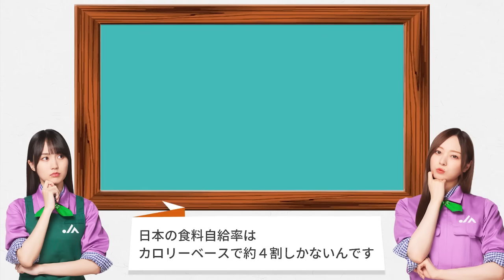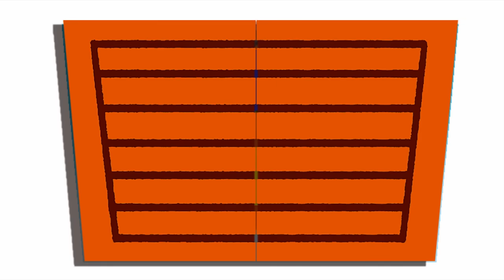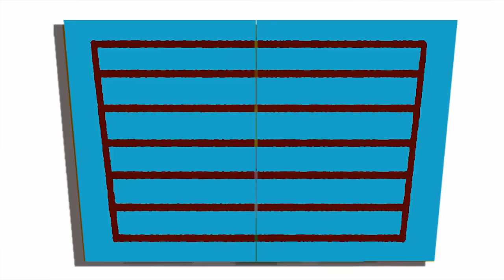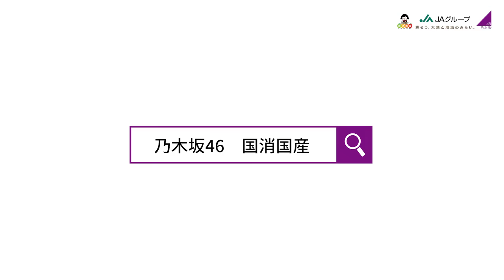乃木坂46が “国消国産” を考える！～日本の未来を支える農業。乃木坂46は、JAグループの「国消国産」を応援します～【2023】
乃木坂46のメンバーが、日本の「食」「農業」の現状をわかりやすく表現したイラストとともに、アニメーション形式で「国消国産」の趣旨や重要性を解説してくれます！

【出演する乃木坂46メンバーと「推し食材」】
梅澤美波さん（果物）、山下美月さん（お茶）、久保史緒里さん（牛乳）、与田祐希さん（野菜）、遠藤さくらさん（お米）、賀喜遥香さん（お肉）、田村真佑さん（花）

■「国消国産」とは？
ＪＡグループが提唱する、「私たちの国で消費する食べものは、できるだけこの国で生産する」という考え方。

  / jagroup47  .

■JAグループ×乃木坂46「国消国産」特設サイト